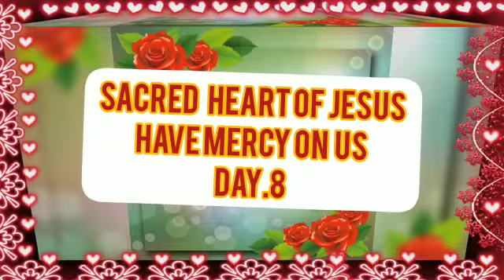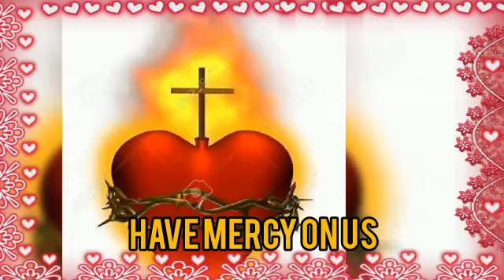CSSA జేసు తిరుహృదయ పూజితమాసము 8వ దినము